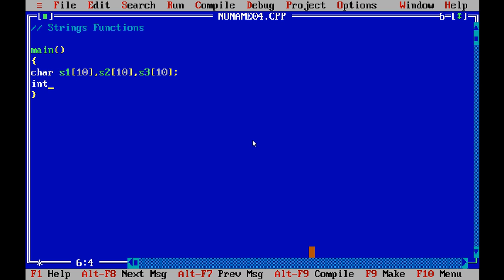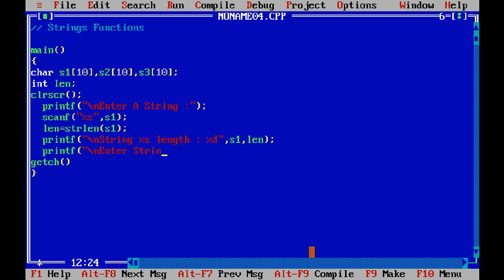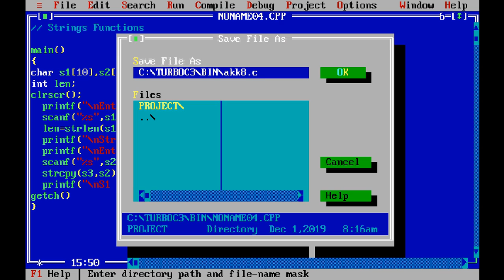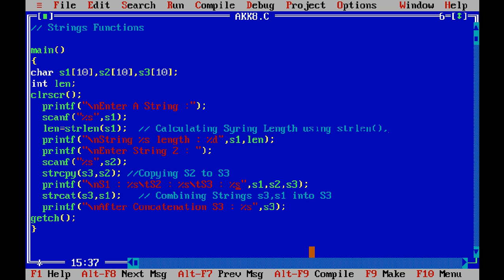String Functions In C 2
Strings Functions in C